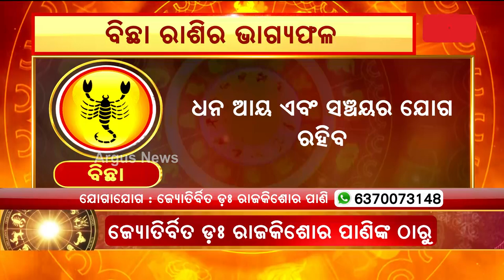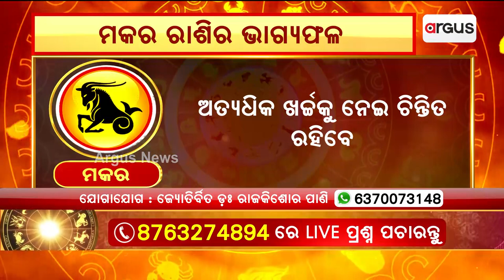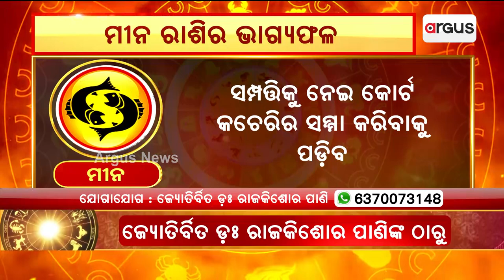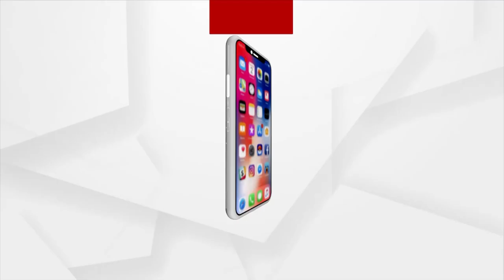Bhagya Bhabisyat | 16th September Horoscope | Aries To Virgo Astrology Prediction | Argus News